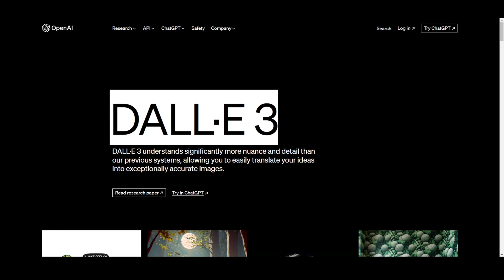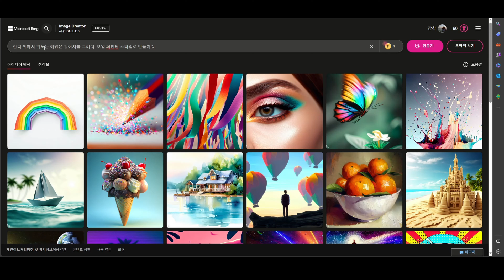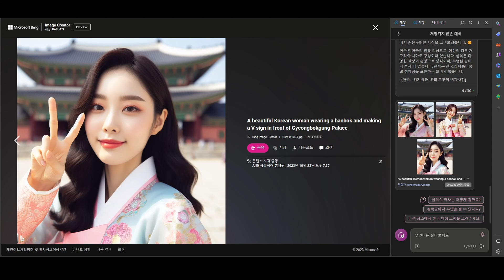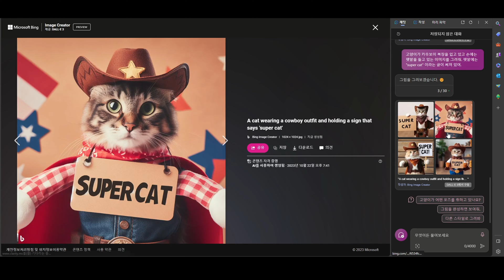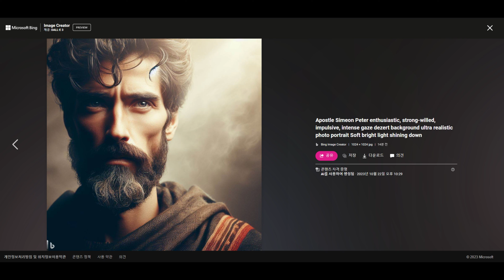Dall e 3를 무료로 사용하는 방법 (en sub)